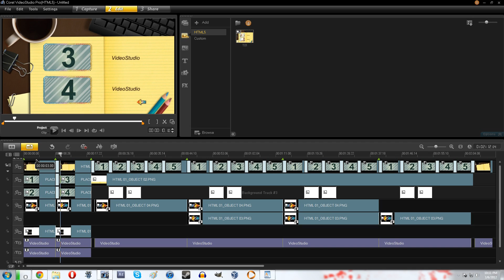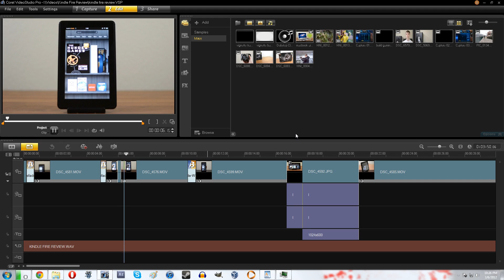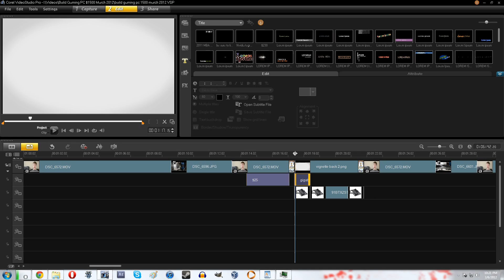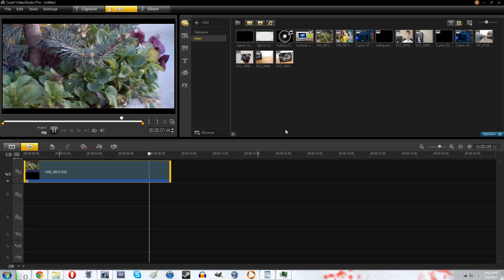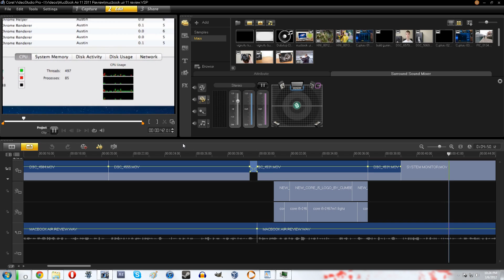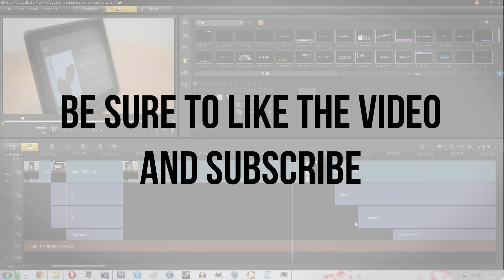Corel VideoStudio Pro X5 Review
In this video I review Corel VideoStudio Pro X5. This latest version of VideoStudio features new screen recording features allowing you to use VideoStudio X5 for screencasts, exporting HTML5 video in both H.264 and WebM for use on the web, importing multi-layer images from Corel PaintShop Pro, support for 50p and 60p footage for editing and performance enhancements, additional support for .MPO 3D images as well as 3D video.